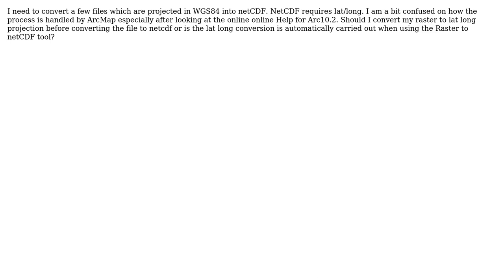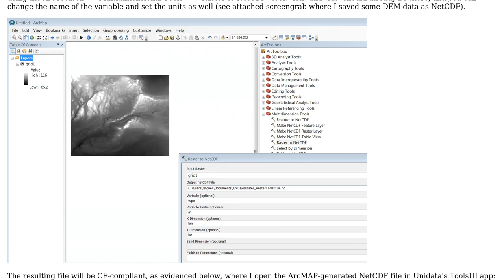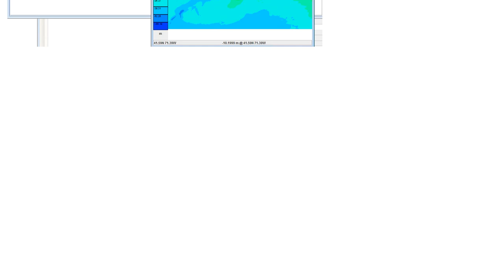GIS: ArcMap Raster to NetCDF - lat/long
With thanks & praise to God, and with thanks to the many people who have made this project possible! | Content (except music & images) licensed under CC BY-SA | Music | Images & others | With thanks to user Rich Signell user PolyGeo user John and the Stack Exchange Network Trademarks are property of their respective owners. You are responsible for your own actions.